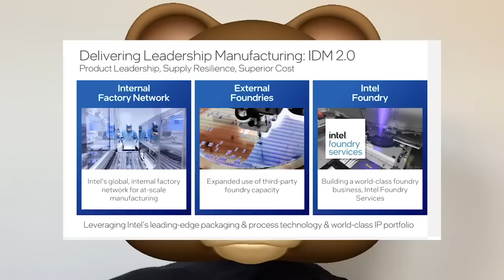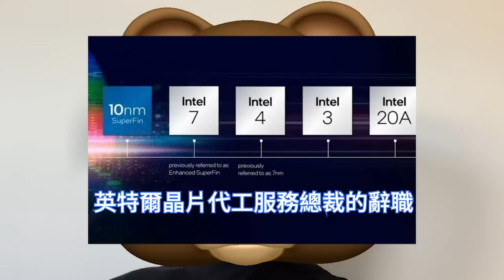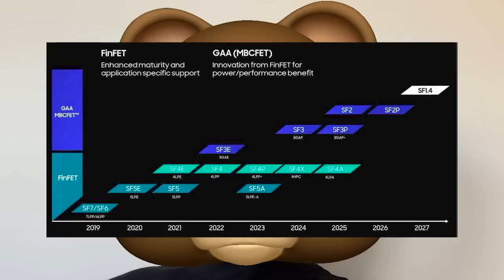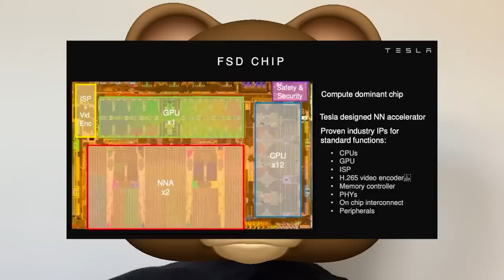極為無情！台積電3nm極高80%良率，首次揭出另一恐怖事實。英特爾疲於奔波戰略轉型，三星良率成頭等大事。一家寄希望於Intel 20A，另一家豪言已至1.4奈米。晶片先進製程優勢，差距卻越來越大。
在IDM 2.0模式下，英特爾不僅要委託外部晶片代工廠生產自己的晶片，比如預定了台積電3nm的產能。在此同時，英特爾也要發展自己的晶片代工業務，成立IFS業務，重返晶片代工行業。

三星早在2019年就定下來未來10年內超越台積電的目標。為了實現這一目標，三星大力投資、招聘人才，除了先進製程持續加碼之外，半導體設備和材料、IC載板、先進封裝等都成為其瞄準的焦點。

台積電美國客戶在營收當中的，總體佔比正在持續提升。為努力擴產滿足全球客戶需求，美國亞利桑那州建設的4nm晶圓廠，Fab 21已舉行首批機台設備移機典禮，且已有大批工程師已經前往。